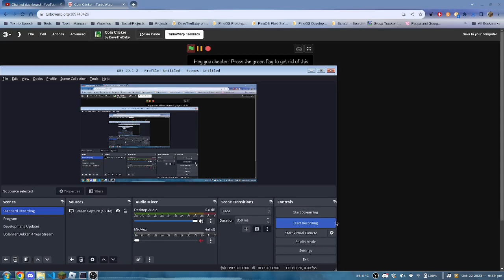[MY FIRST EVER PROJECT] Coin Clicker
Yes, this was the first ever project I posted to my Scratch Account. It is a basic clicker game but if you try to get the (badly drawn) coin, it moves away.

I even made a very basic form of an anti-cheat thing that prevents you from clicking the coin when stopped.

==OTHER ACCOUNTS==
Scratch: DaveTheBaby
Main YT (15+): DolanTehDukkeh